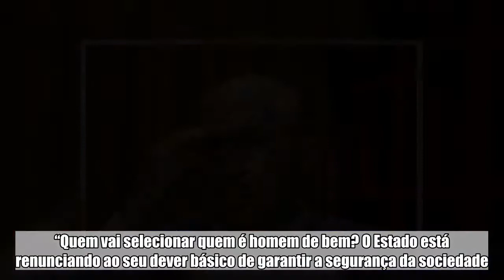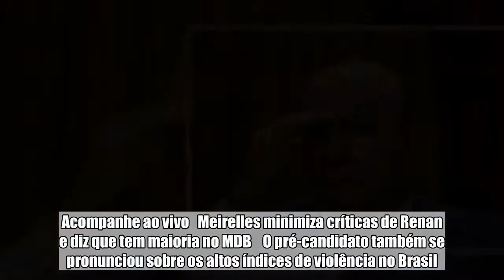Legalização de armas é “perigosíssima”, diz Meirelles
!DOCTYPE html PUBLIC "-//W3C//DTD HTML 4.0 Transitional//EN" " Pré-candidato do MDB à Presidência da República, o ex-ministro da Fazenda Henrique Meirelles, se colocou radicalmente contrário à legalização do porte de armas para civis. Em entrevista ao Metrópoles,  ele classificou a idia como “perigosíssima”. “É voltar a selvageria. Voltar à guerra civil”, disse o presidenciável.  Sobre a segurança do país, o político afirmou que a responsabilidade é do governo. “Quem vai selecionar quem é homem de bem? O Estado está renunciando ao seu dever básico de garantir a segurança da sociedade. Legalizar o porte de armas seria o Estado abdicar da obrigação básica”, criticou Meirelles.     Mais sobre o assunto “Será uma vitória confortável na convenção”, diz Henrique Meirelles Metrópoles entrevista Henrique Meirelles. Acompanhe ao vivo Meirelles minimiza críticas de Renan e diz que tem maioria no MDB  O pré-candidato também se pronunciou sobre os altos índices de violência no Brasil. Ele acredita que a justificativa para o crescente percentual de criminalidade é a precariedade do sistema de segurança pública do país. “Falta de equipamento e de efetivo das polícias. Viaturas sucateadas. A polícia está a pé. Sem informação centralizada. Temos situação de caos”, pontuou.  Crise economicaQuestionado sobre a falta de verbas públicas que ocasiona uma crise econômica no país, Meirelles afirmou que o Brasil tem potencial para crescer, caso seja eleito. “Não tem estagnação. Foi um colapso. Depois que eu fui para o governo, o Brasil começou a crescer. Está mostrando que pode crescer. Meu projeto garante que o país irá se desenvolver”, finalizou o pré-candidato.    VER COMENTÁRIOS